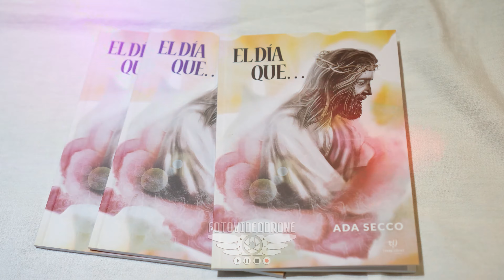Presentación de Libro Biblioteca Argentina con Ilustraciones - Photography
Flight Video Photography Photo Foto Video Drone
Fotos Videos y Drones + Multimedia
Augusto Schienke / LitoMultimedia